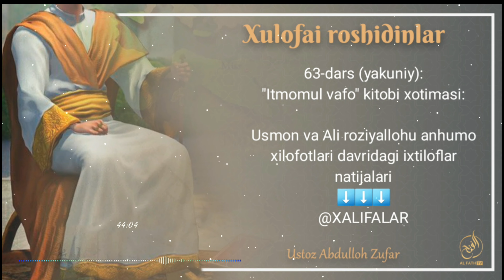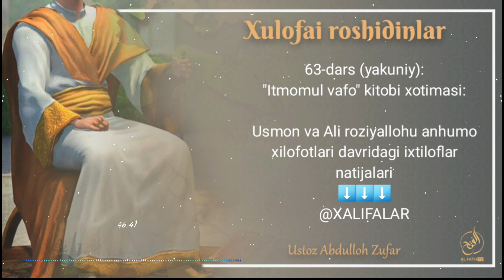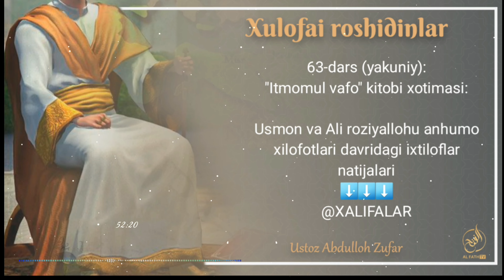63-Дарс: Усмон ва Али родиАллоҳу анҳумо хилофотлари давридаги ихтилофлар натижалари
Хулафои рошидинлар сийрати
63-дарс (якуний):

"Итмомул вафо" китоби хотимаси:

Усмон ва Али розияллоҳу анҳумо хилофотлари давридаги ихтилофлар натижалари

Ассаламу алайкум!